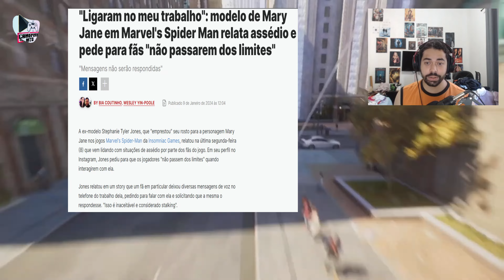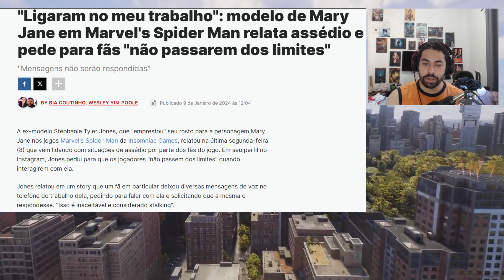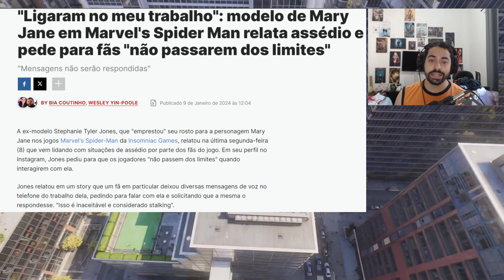JÁ CHEGA!!!! ATRIZ DE MARVELS SPIDERMAN NAO AGUENTA MAIS ASS3DIO!!!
Atriz está cansada de stalkers em seu perfil!!!

Gosta de games? Da uma olhada no meu canal me da uma força la
se inscreve e ativa o sino se voçe curtir o conteudo valew so força.